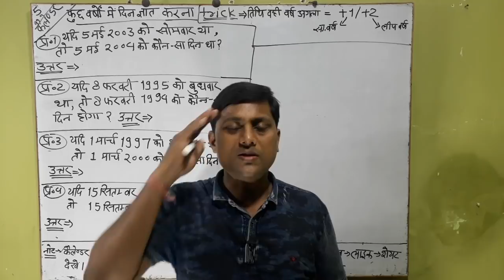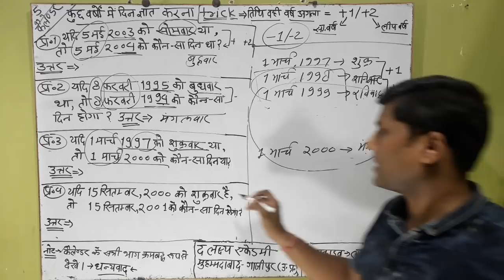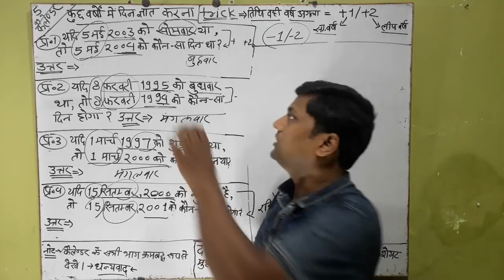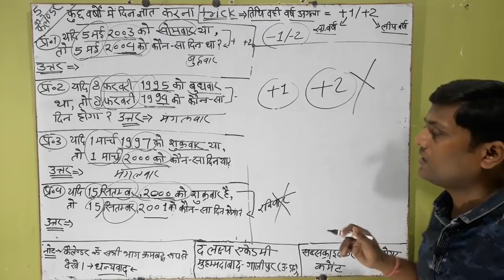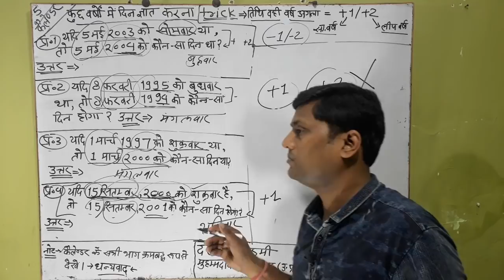calendar reasoning tricks part 5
"कैलेण्डर ट्रिक्स" by tricky guru amit gupta की हैंडरिटेन ई.बुक (केवल हिंदी में /231 पेज ) की पीडीएफ परचेज करें और 30 दिनों तक व्हाट्सएप पर कैलेण्डर संबंधित किसी भी समस्या का समाधान पाएं। कैलेण्डर की e.book प्राप्त करने के लिए यहाँ क्लिक करें

We can solve more than 80% of the calendar's questions quickly and easily with just one trick "coding trick". This is Calendar's "All in one trick".